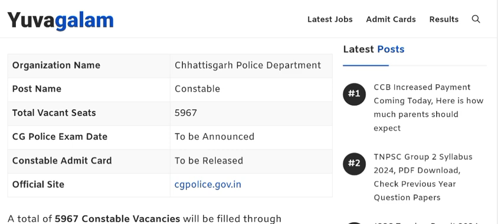CG POLICE CONSTABLE PET/PST EXAM DATE 2024 | Check PET/PST Dates, Check Details